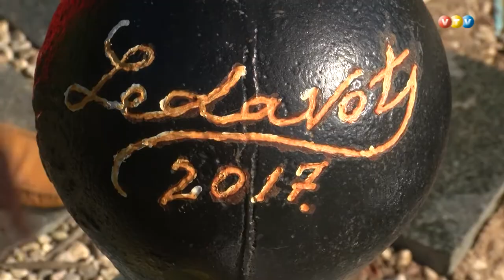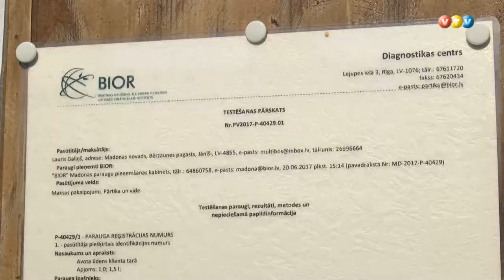Apzagti Aronas pilskalna apsaimniekotāji